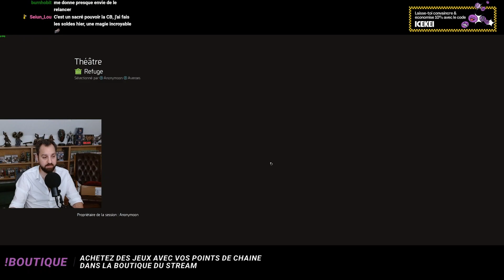The Division 2 | Jour 1 - épisode 3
Redécouverte de The divison 2 à l'occasion de la sortie sur Steam.